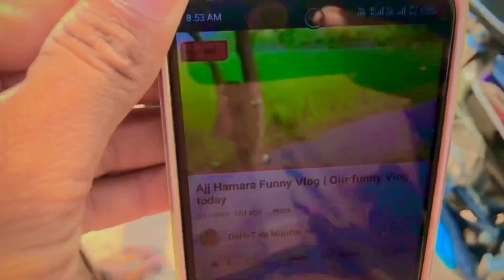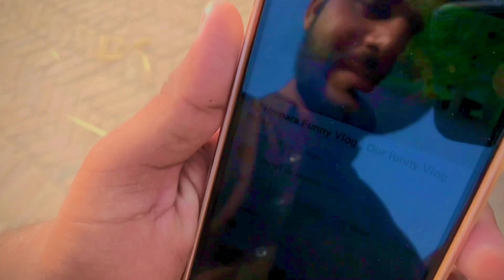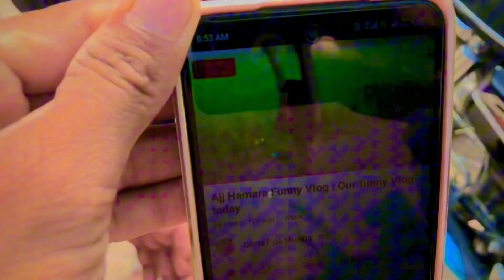Ye Kia karny ay hain main To dar Gia